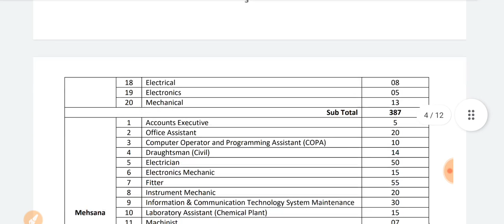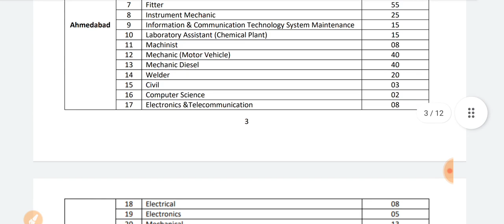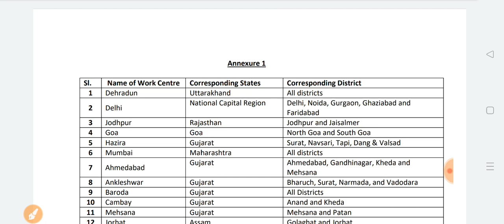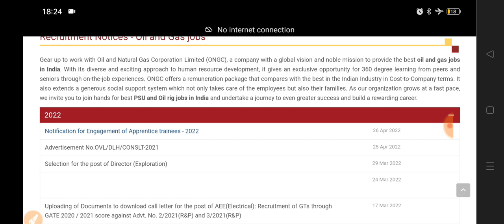ITI ONGC Apprentice 2022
ITI ONGC Apprentice Recruitment 2022